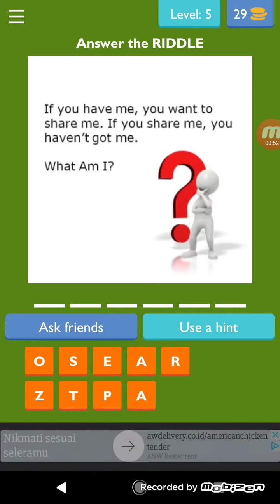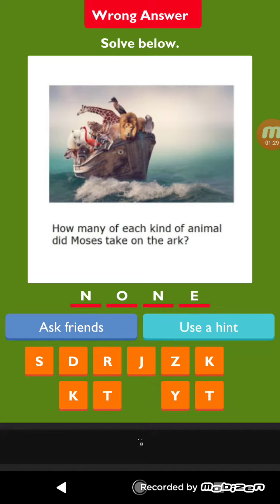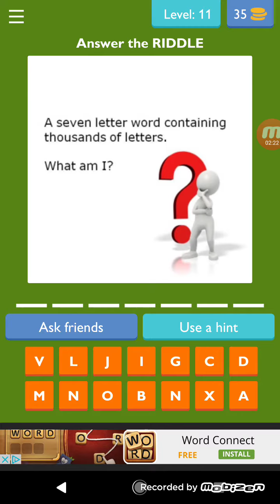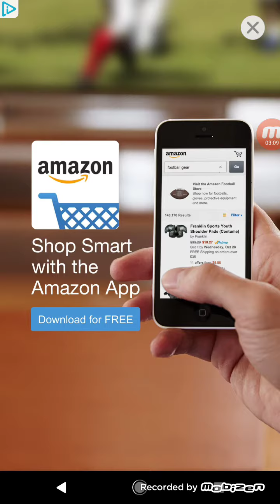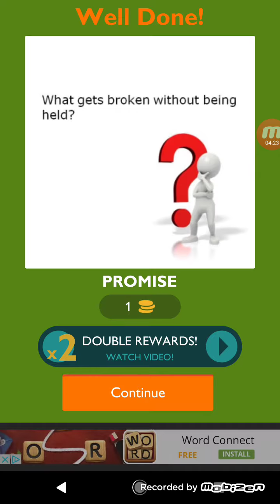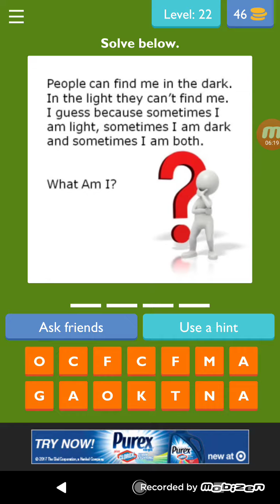Think Outside The Box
It took me way too long on the last one